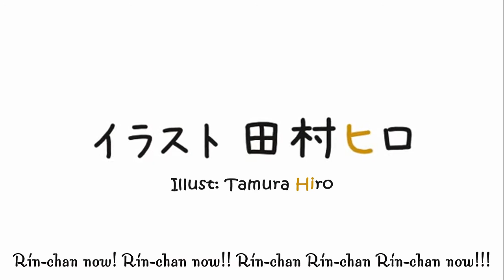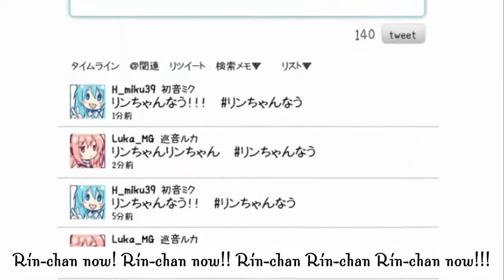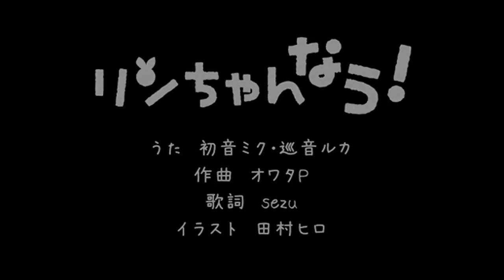[VIỆT SUB] Rin-chan Now ! - Yamai x Usa [Owata-P ]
...ano, có ai đó đã hỏi tớ sub bài này nhưng ko biết sao bạn ấy xóa đi cmt đó :D.

»Song: Rin-chan Now !
»Lyrics: Sezu
»illust: Hiro Tamura